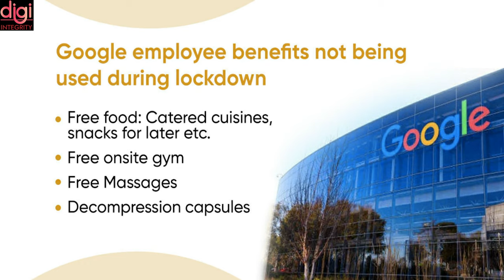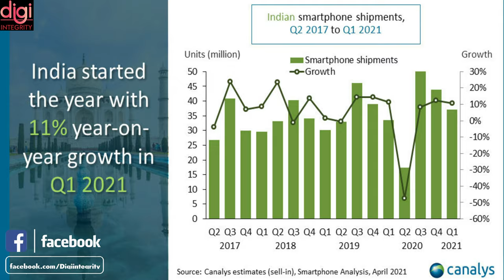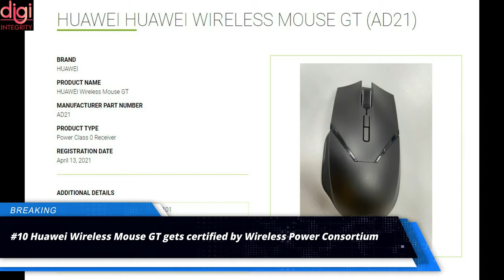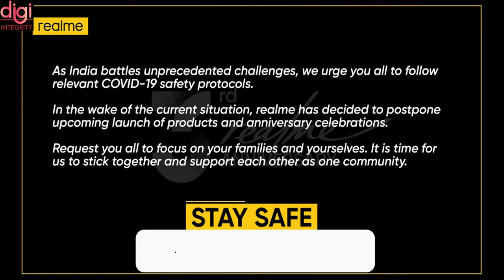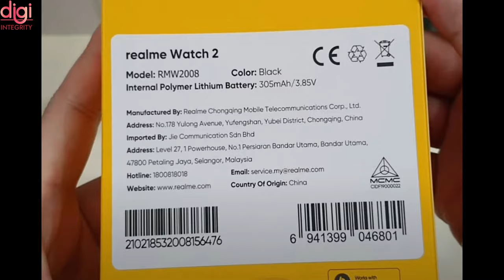Technews 65 | Apple fined $12 million, ASUS ZenFone 8, PUBG Donates Rs 1.5 Crore, Realme Watch 2,etc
Video Highlights
Introduction-(0:00​​​​​​​​​​)
Google is saving as much as Rs 8,000 crores a year as employees work from home-(0:12)
Apple fined $12 million by Russian antimonopoly agency-(0:59)
iPhone 12 remains the most popular model, iPhone 12 Pro sales strong too-(1:15)
ASUS ZenFone 8 teaser hints at 120Hz display refresh rate-(1:32)
CES 2022 scheduled for January 5-8, to allow in-person attendance-(1:48)
DxOMark Will Soon Start Testing Smartphone Battery Life From May 10th After Expanding to Display Tests-(2:02)
Xiaomi continues to lead as the Indian smartphone market grew 11 percent in Q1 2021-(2:16)
Truecaller adds COVID Hospital Directory to help users find beds in hospitals-(2:42)
PUBG Mobile Maker Donates Rs 1.5 Crore To PM CARES Fund-(2:57)
Huawei Wireless Mouse GT gets certified by Wireless Power Consortium-(3:10)
Netflix launches the Play Something feature globally-(3:39)
OnePlus Nord Reality to Idea Collector Box Limited Edition goes on sale in Europe-(3:49)
Realme Watch 2 Specs And Features Revealed in Unboxing-(4:16)
Redmi Note 10T could be rebranded Redmi Note 10 5G with some changes-(5:06)
Thanks for Watching-(5:23)

Technews 64 | realme X7 Max Cancelled, Apex Legends Mobile, OPPO Car Coming, Cowin site crash, etc